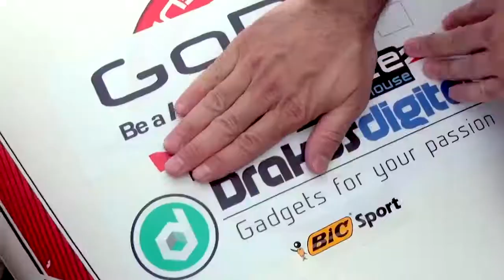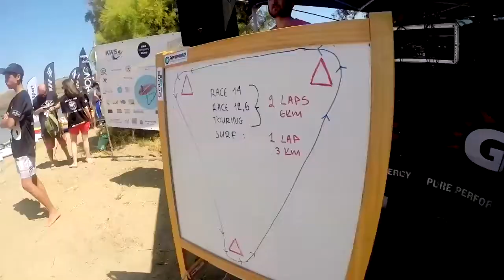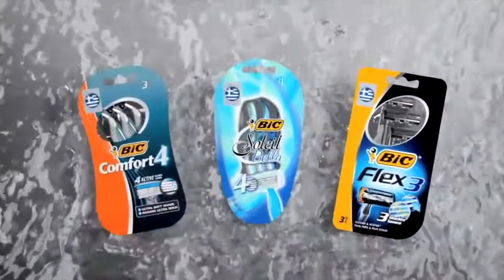KEA ISLAND SUP EVENT 2014 FINAL VIDEO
This is the 3rd Kea Island SUP race, which took place on May 2014.